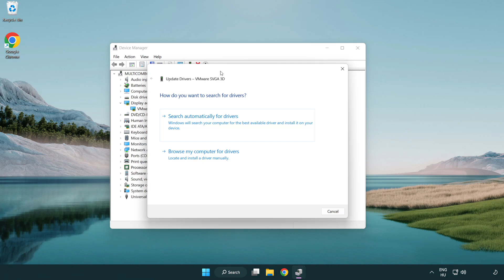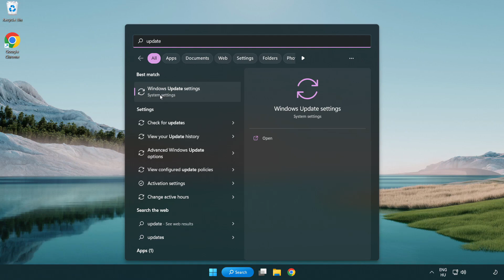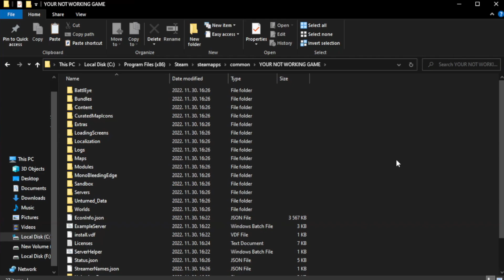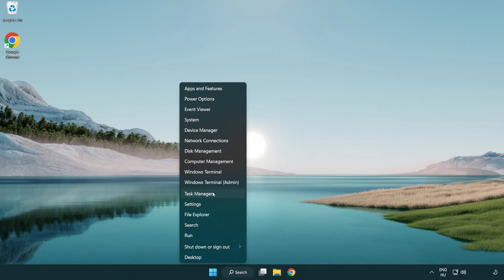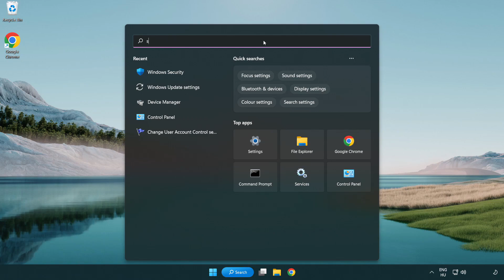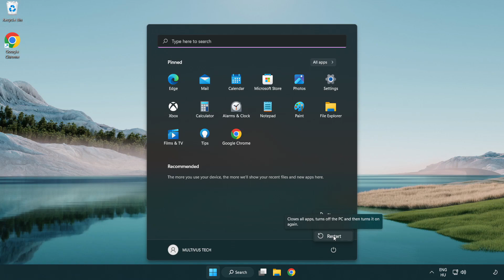How to FIX Warhammer 40,000: Speed Freeks Crashing / Not Launching!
I'm going to show How to FIX Warhammer 40,000: Speed Freeks Crashing / Not Launching!